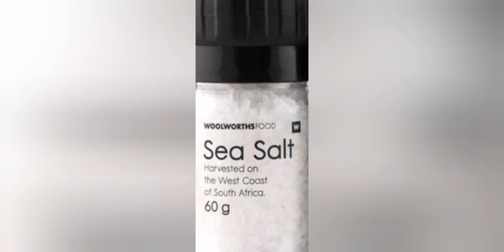Hake :Grilled Hake 😋👍🌟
Grilled Hake 😋👍🌟